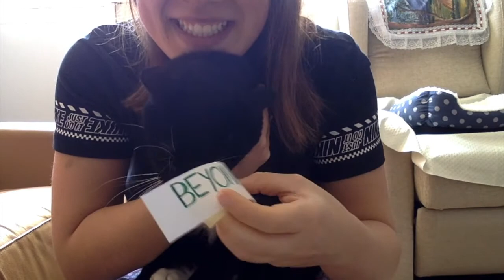Drogando seres vivos (a ver, tampoco es eso)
Intento jugar a cartas con el gato (sorpresa: SALE MAL)
*ningún ser vivo ha sido maltratado en el rodaje de estas escenas